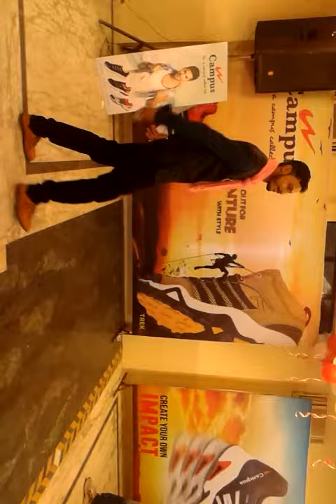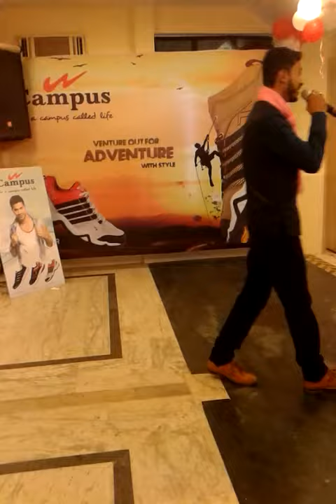CAMPUS SHOE 5TH EXHIBITION FAIR BY MUZIKA EVENT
Campus Shoe 5th Exhibition Fair By Guide Footwear
Event Managed By:- Muzika Event
Event Manager:- Lucky Malay Vipul
Singer:- Sourav Acharya
Musicial Group:- On Star Bhagalpur
Show Date:- 11th December 2016
Venue:- Hotel Sriyash Regency, Bhagalpur(Bihar)